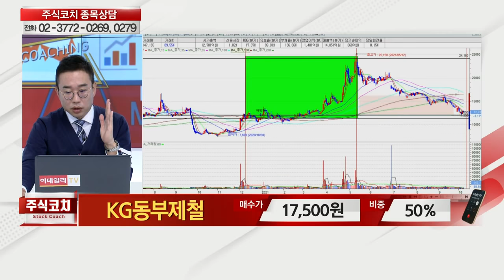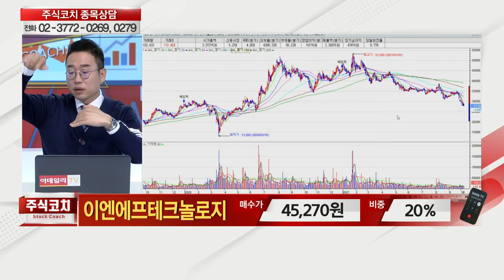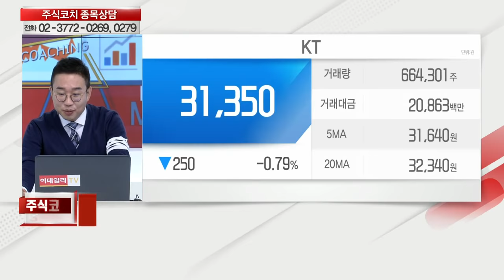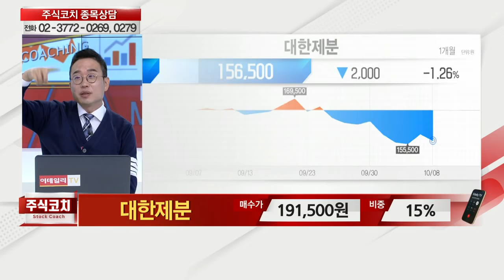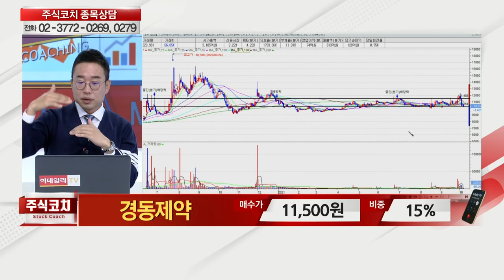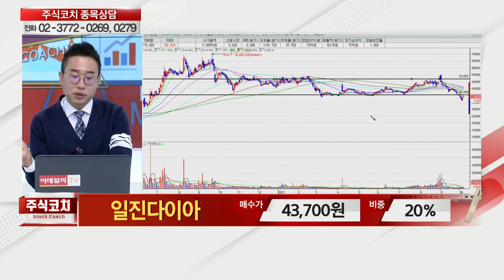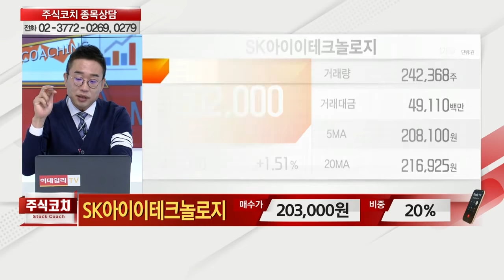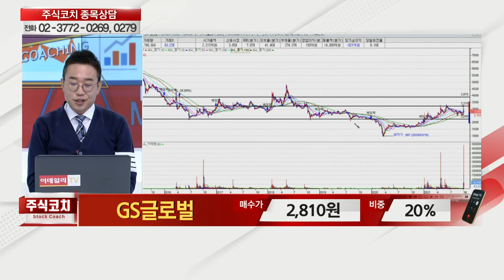KG동부제철,서울반도체,랩지노믹스,KT,파세코,에이텍,대한제분,경동제약,원익홀딩스,한세실업,일진다이아,한국전자금융,DB하이텍,GS글로벌_김현구의 주식 코치 2부 (20211009)